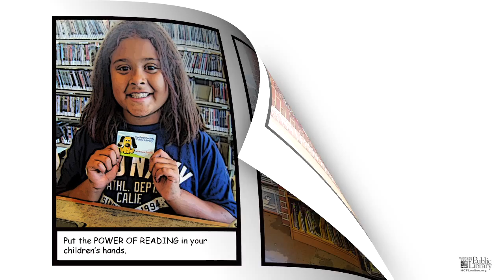Visit the Havre de Grace Library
Please take this survey to share valuable information about home reading practices.
The video provides tips for families to support their children's reading.
to see how Harford County Public Library is promoting a love of reading in the community.